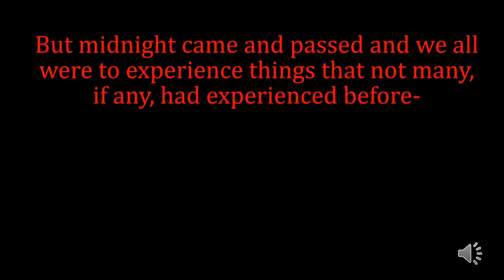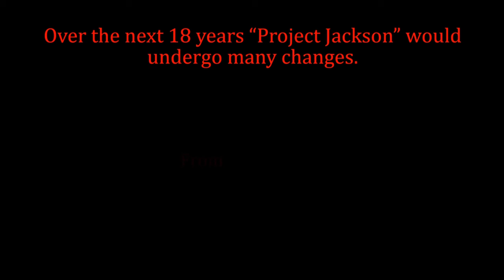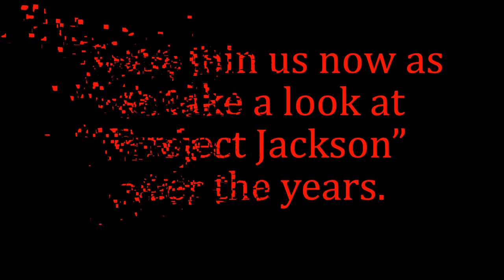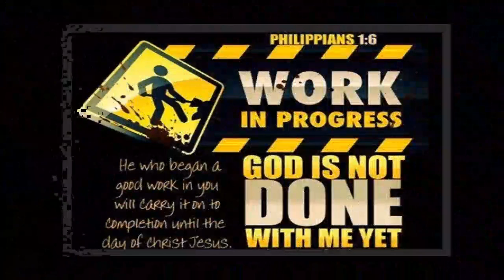Loco Baptist Church Morning Message 5 20 2018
Morning Services from Loco Baptist Church.  Today was Class of 2018 Senior Recognition Day.  Honored today was Jackson Paradise.  Slideshow is attached to end of morning service video.  Morning message- "Words of Advise"- Exodus 20.